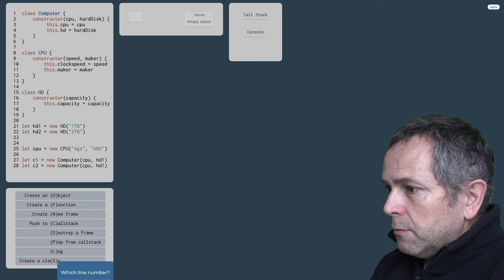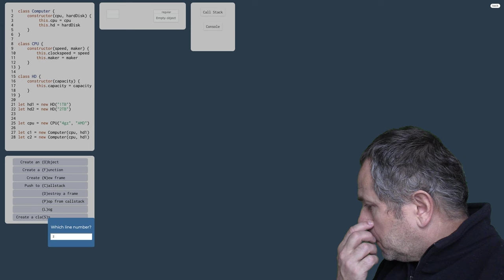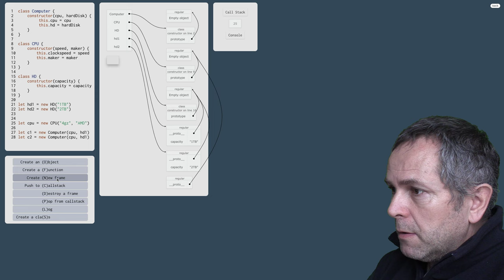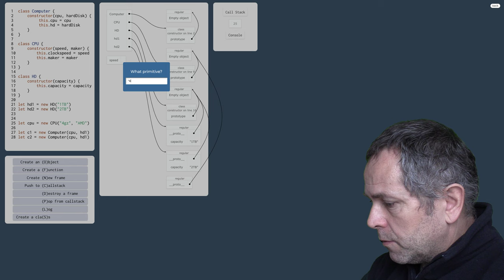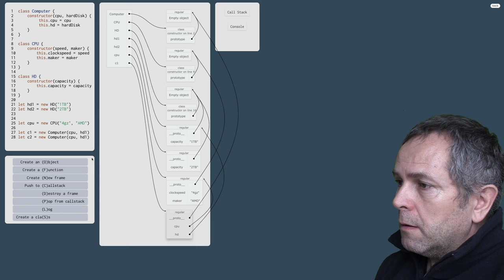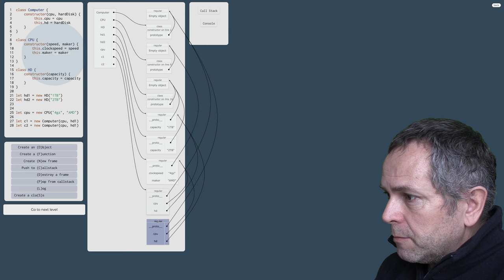1079 👅 1.7.8.c. Triedy v JavaScripte - cvičenie